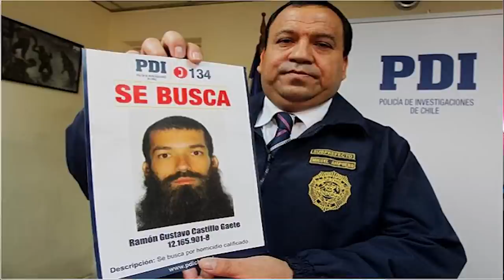Casipodcast: Mi hijo era Lucifer | Antares de la Luz | Secta de Colliguay | Esquizofrenia | Asesino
⚠️CONTENIDOS EXTRA CON SUSCRIPCIÓN A ESTE CANAL⚠️